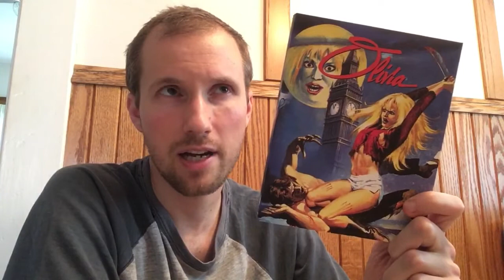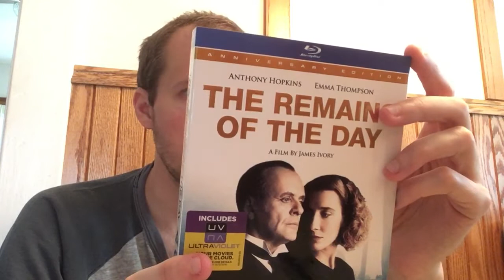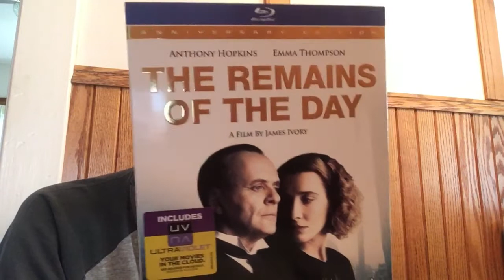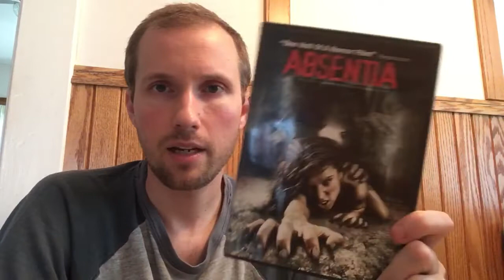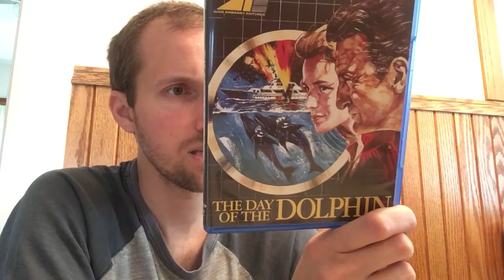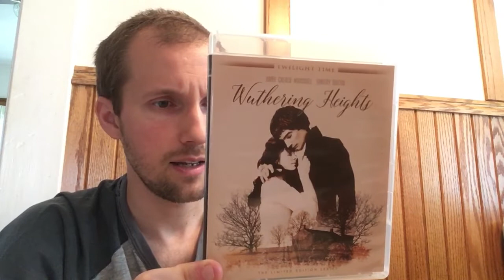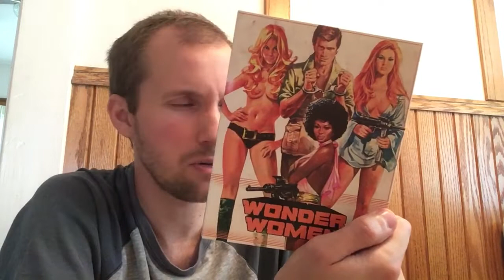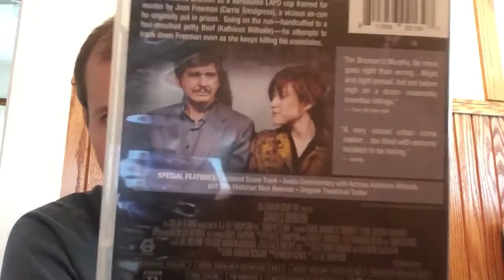Brief Movie Reviews 7/13/20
Absentia
And Now the Screaming Starts
The Day of the Dolphin

The Legacy

The Lift

Murphy's Law
Olivia
The Remains of the Day

Wonder Women
Wuthering Heights